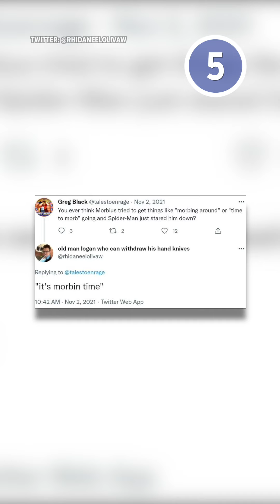Terrible Movies You NEED to Watch at Least Once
Hate watching can be a lot of fun! Welcome to WatchMojo, and today we’re counting down our picks for the movies everyone loves to hate watch. Our countdown includes movies “Troll 2”, “Morbius”, “Cats” and more! What movie do you love to hate-watch? Convince us to buy a ticket to it in the comments!